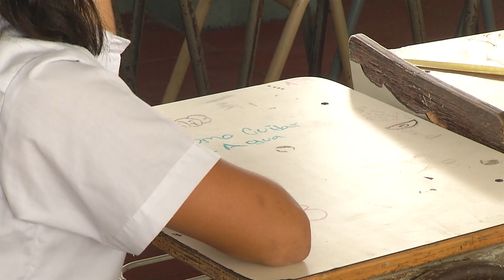Abarrotan librerías para comprar útiles escolares